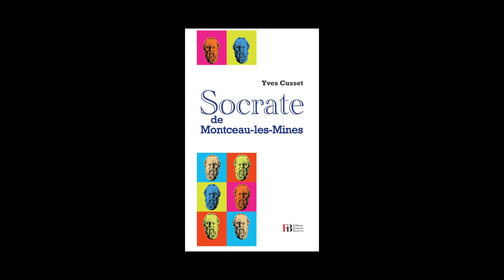Yves Cusset - Socrate de Montceau-les-Mines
Yves Cusset vous présente son ouvrage "Socrate de Montceau-les-Mines" aux éditions Nouvelles François Bourin. Rentrée littéraire 2014.